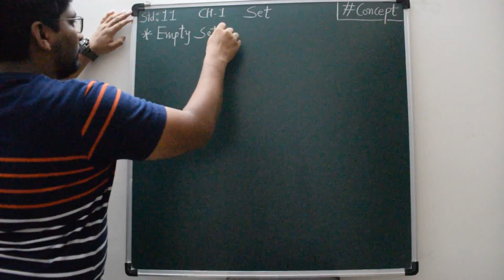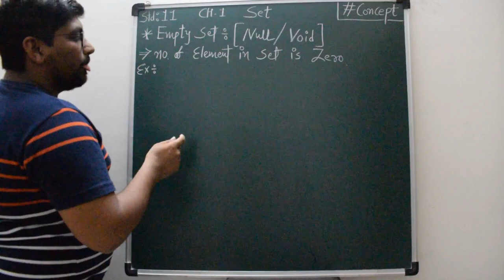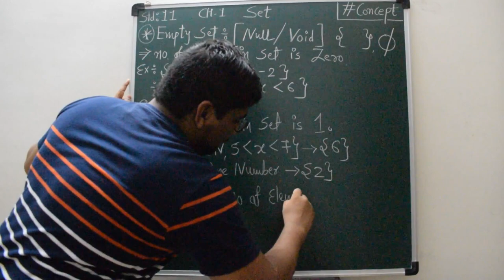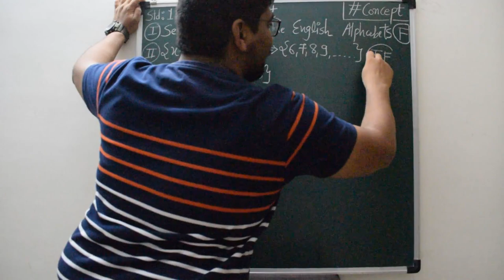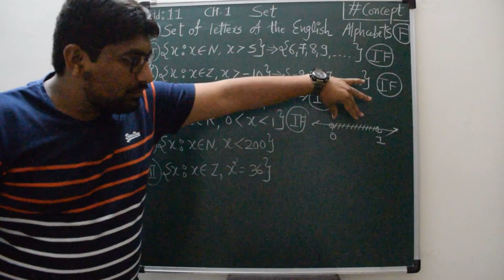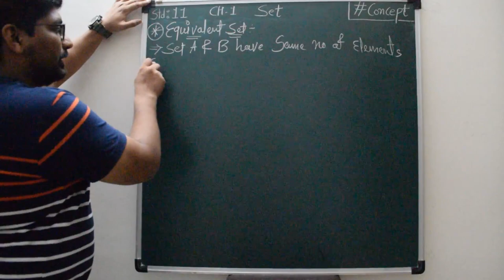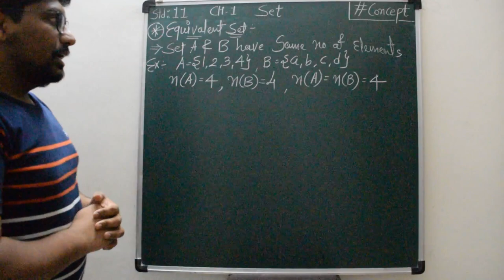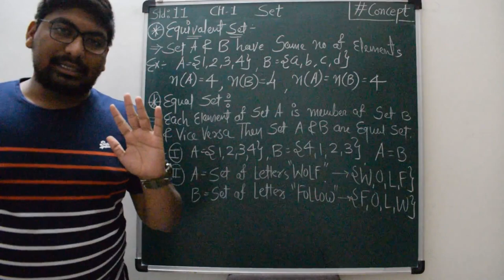CLASS 11 || CH-1 || SET || TYPES OF SET || EMPTY SET || SINGLETON SET || EQUIVALENT SET || EQUAL SET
1.Singleton set
If a set contains only one element it is called to be a singleton set.
2. Finite Set
A set consisting of a natural number of objects, i.e. in which number element is finite is said to be a finite set.
3. Infinite set
If the number of elements in a set is finite, the set is said to be an infinite set.
4.Equal set
Two set A and B consisting of the same elements are said to be equal sets. In other words, if an element of the set A sets the set A and B are called equal i.e. A = B.
5. Null set/ empty set
A null set or an empty set is a valid set with no member.